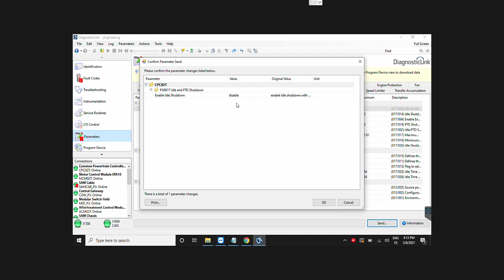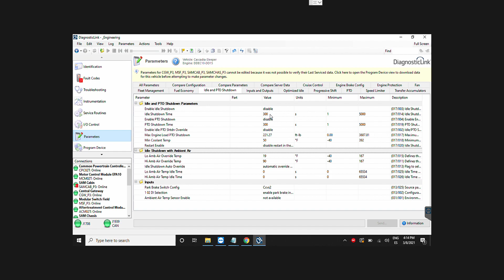DESACTIVAR IDLE SHUTDOWN DETROIT DIESEL DIAGNOSTIC LINK